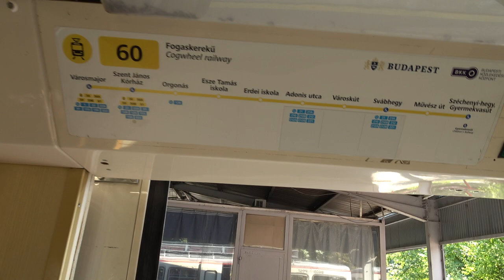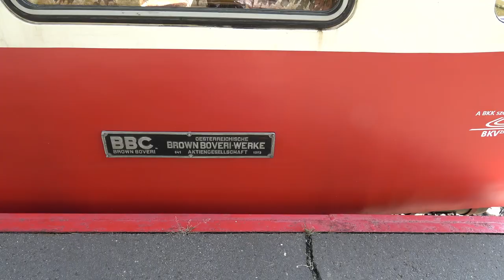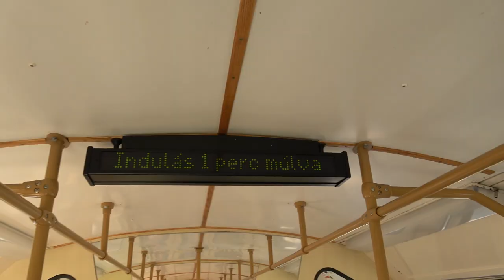2023.08.19 Utazás a fogaskerekű vasúton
Bankszámla:
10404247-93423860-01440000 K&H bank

Ha már arrafelé jártam mentem egy kört a fogassal már rég utaztam vele.